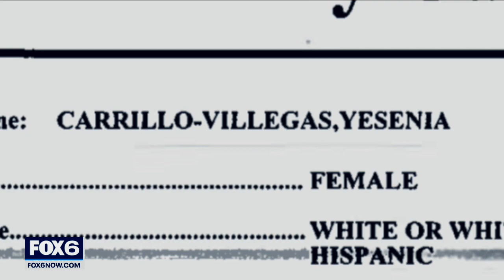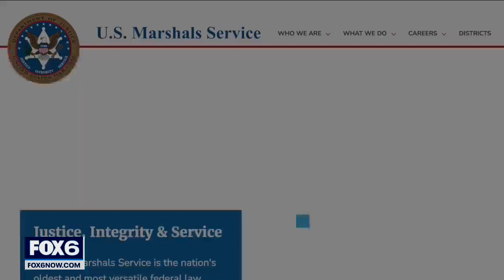Wisconsin's Most Wanted: Yesenia Carrillo-Villegas | FOX6 News Milwaukee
U.S. Marshals say the accusations Yessenia Carillo-Villegas is facing are serious. Nevertheless, she has done all she can to avoid them.